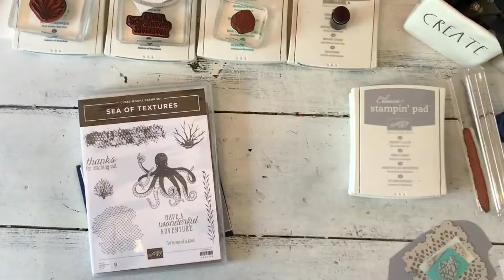Sea of Texture Ocean Adventure Handmade Card Stampin Up Sneak Peek